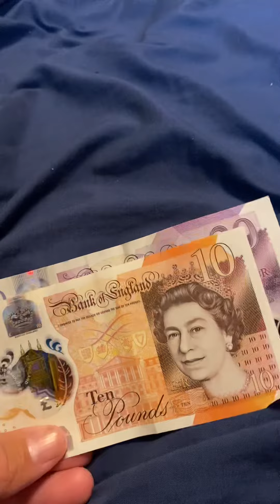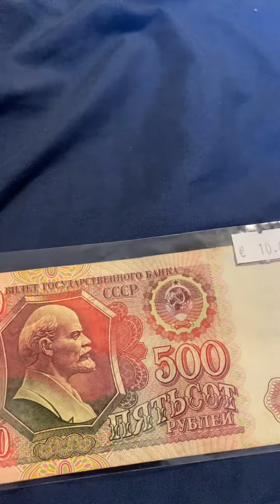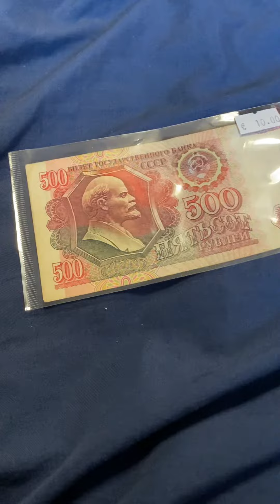November 4, 2023